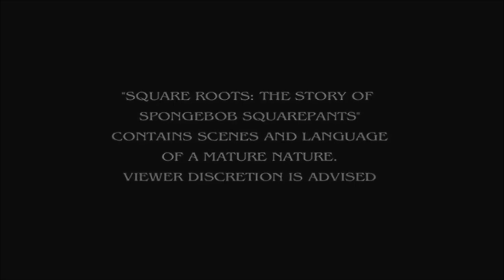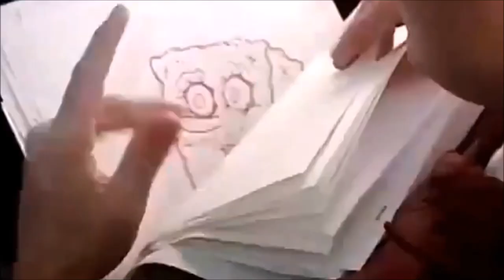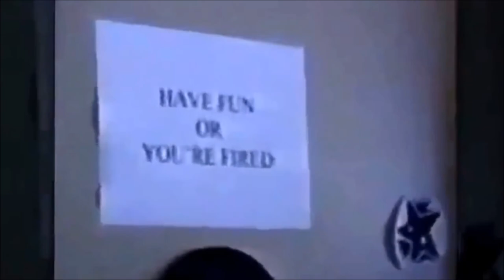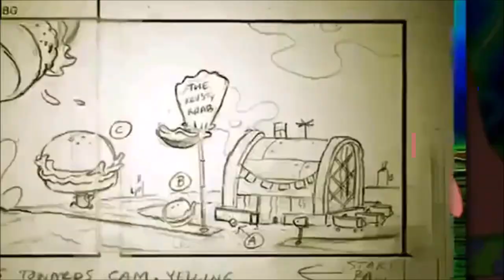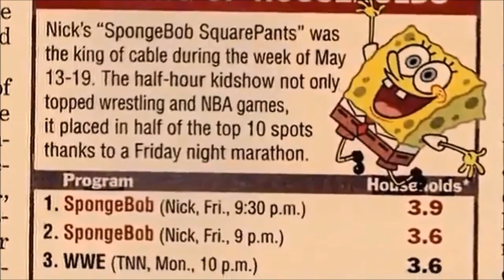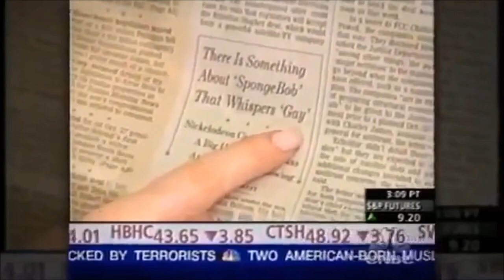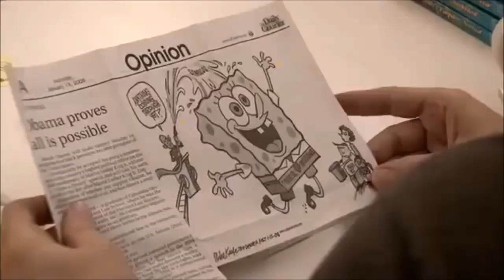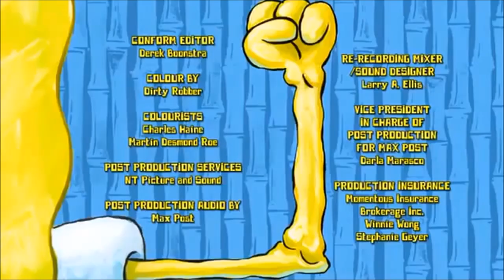Square Roots: The Story of Spongebob Squarepants (FULL MOVIE)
This is the full movie for "Square Roots: The Story of Spongebob Squarepants." It was only available in parts, so I decided to upload the full thing! Enjoy! :)